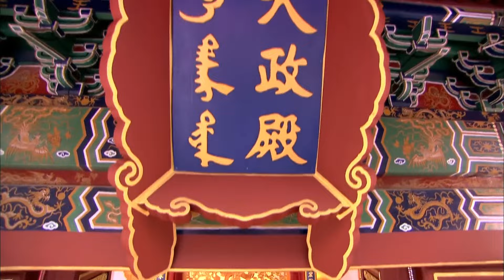【Full Movie】灰姑娘兩個字就解決十萬敵軍，皇帝再也掩飾不住眼裡的愛意！總裁